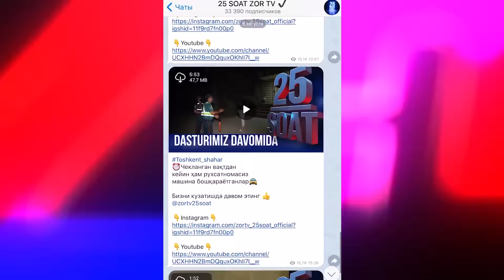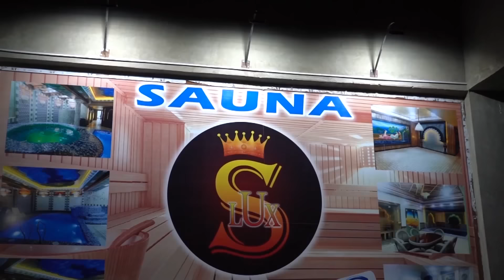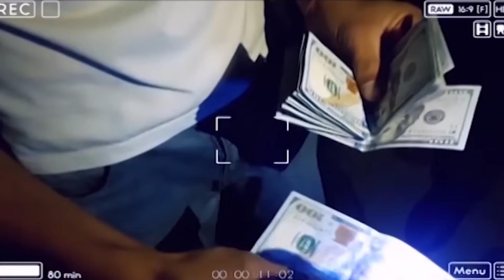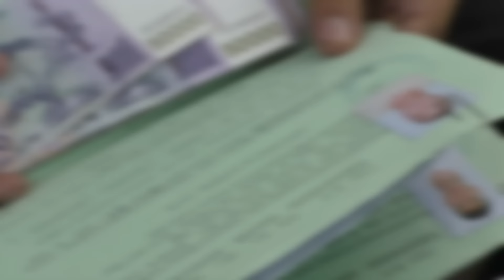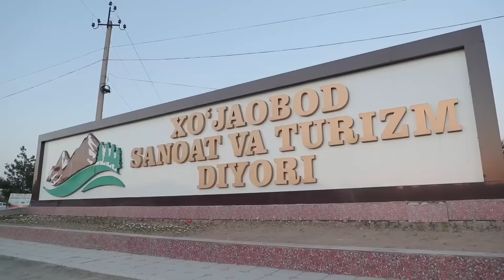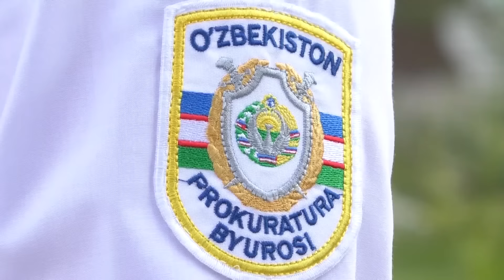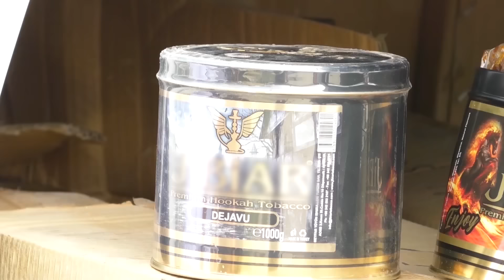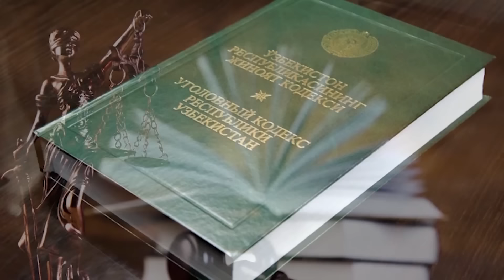25 soat 413-son RUXSATSIZ OYNA QORAYTIRGAN HAYDOVCHILAR! (27.06.2022)